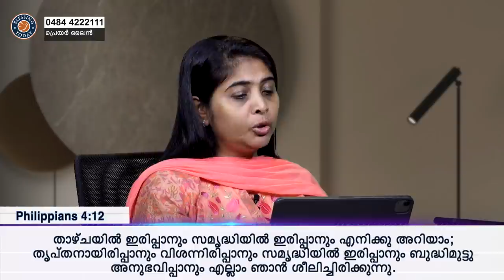God Will Never Leave You | Malayalam Christian Message | Br Damien Antony | Blessing Today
ദൈവം നിന്നെ ഒരു നാളും ഉപേക്ഷിക്കുകയില്ല | God Will Never Leave You | Morning Glory - 556

☎ 24x7 Prayer Line - 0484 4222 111

💳 𝗦𝗨𝗣𝗣𝗢𝗥𝗧 𝗢𝗨𝗥 𝗠𝗜𝗡𝗜𝗦𝗧𝗥𝗬:
🔸A/c Name : Blessing Today Ministries
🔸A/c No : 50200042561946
🔸Bank : HDFC
🔸Branch : Palarivattom
🔸A/c Type : Current
🔸IFSC / NEFT : HDFC0000520
🔸SWIFT : HDFCINBBCOC

     🔸   Service Time
Sunday English  Service
8.00 AM – 9.30 AM (IST)
Sunday Malayalam-English Service
10.00 AM – 01.00 PM (IST)